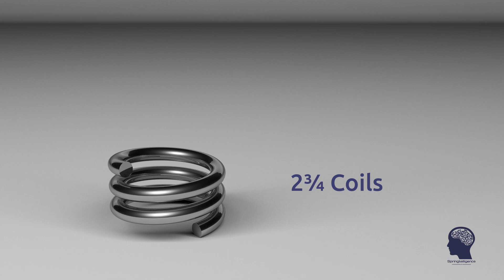Counting Coils on a Tension Spring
Counting coils on a tension spring is the same as counting coils on a compression spring.

The type of ends on a spring will make no difference to the number of coils.